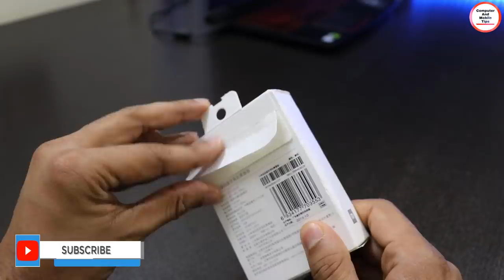Mi Sports Bluetooth Earphones Basic Unboxing & Review || മലയാളം COMPUTER AND MOBILE TIPS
Xiaomi Mi Sports Bluetooth 4.1 Headset Youth Edition Wireless In-ear Earphones with Mic IPX4 Waterproof

Features:
1- Anti-falling sports earphones
2- Ultra light weight of 13.6g
3- 11 hours of battery lasting life
4- IPX4 professional waterproof
5- Support Xiaoai voice assistant of Xiaomi mobile phone, tap the function key twice, and you can successfully summon Xiaomi voice assistant (This function only supports the development version of Xiaomi MIUI 9.7.12.7 or above)

Specifications:
Brand: Xiaomi
Product model: YDLYEJO3LM
Color: black
Wireless connection: Bluetooth 4.1 version
Bluetooth protocol: HFP/A2DP/HSP/AVRCP
Communication distance: 10 meters
Battery type: lithium ion polymer battery
Charging time: about 2 hours
Battery capacity: 120mAh
Music playing time: about 11 hours (50% volume)
Standby time: about 260 hours
Product size: 445 x 80 x 26mm/17.5 x 3.15 x 1.02"
Product net weight: 13.6g